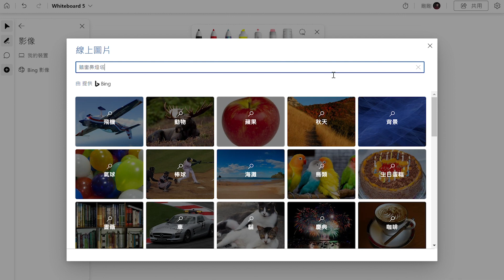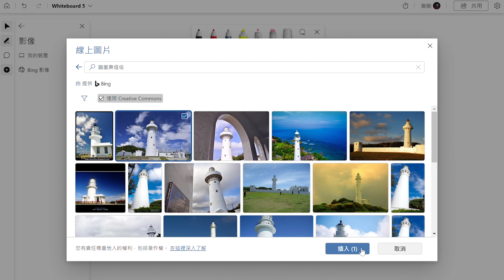【微軟教育 兩分鐘讓你會】Whiteboard 創意拼貼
這是一部兩分鐘的影片，讓你學會使用 Whiteboard，運用創意做出拼貼！